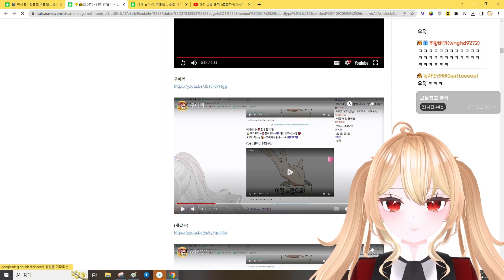오므라이스가 너무 먹고 싶었던 나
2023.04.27 오므라이스가 너무 먹고 싶었던 나
클립 제작 : 이쯔